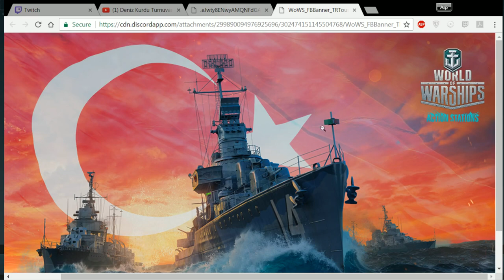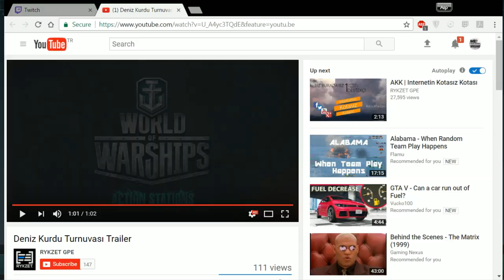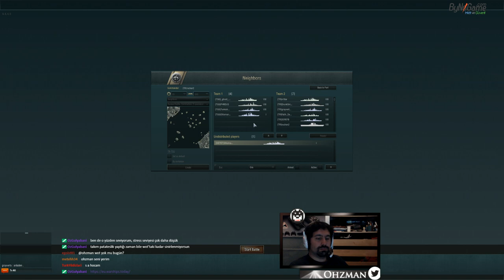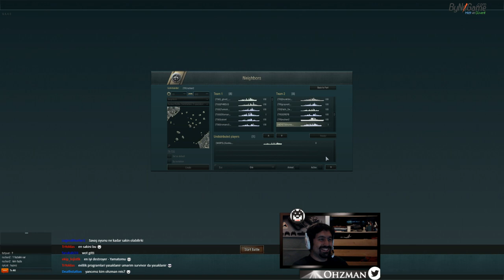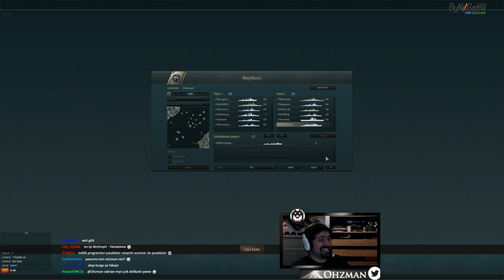Deniz Kurdu Turnuvası! - 2